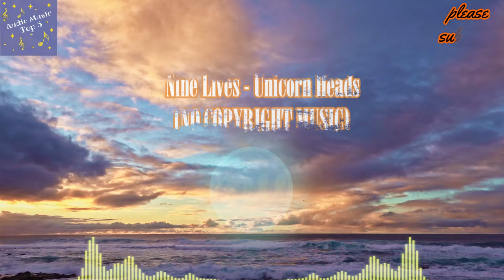Nine Lives-Unicorn Heads (No Copyright Music background)